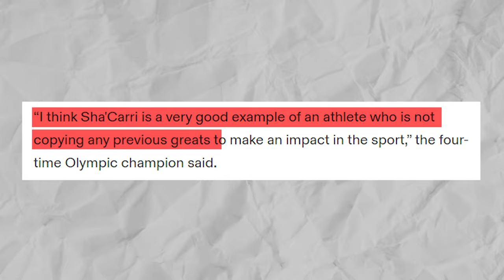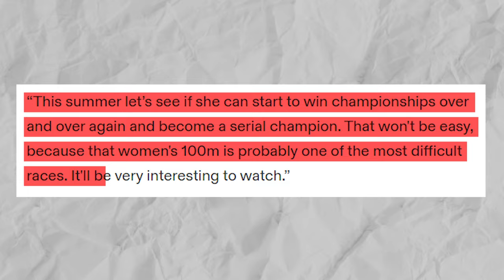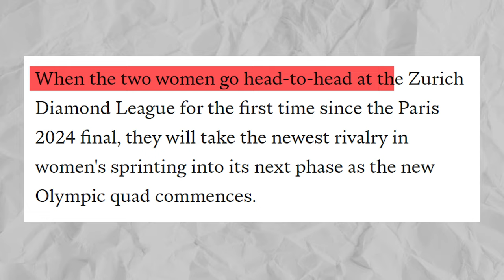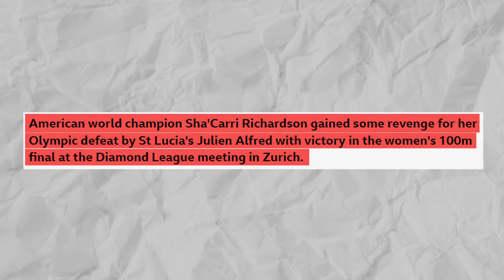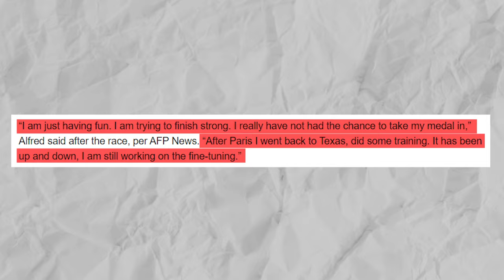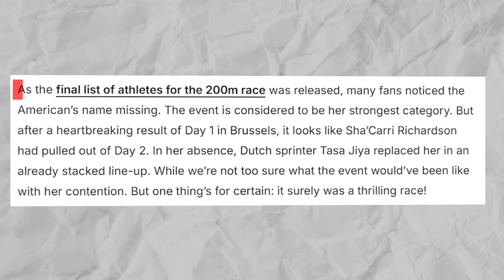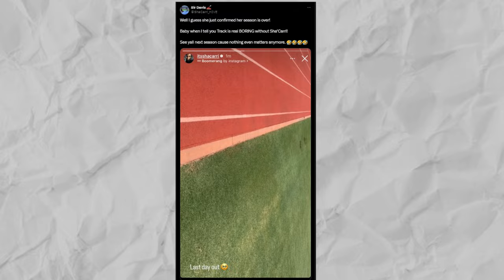The ShaCarri Richardson's Situation in INSANE! It Doesn't Get Any Worse Than This...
What happens when fierce rivals become the ultimate teammates? The world of female sprinting is being redefined by the incredible partnership of Sha’Carri Richardson and Gabby Thomas, proving that success in sports can be about more than just winning—it's also about how you get there together.

ShaCarri Richardson’s story is nothing short of a rollercoaster ride, filled with highs, lows, and everything in between. Remember when she was banned from the Tokyo Olympics? That news hit like a ton of bricks, not just for her, but for all of us who were rooting for her. She had just won the 100 meters at the U.S. trials with that unforgettable burst of speed, and then, boom—suspended for a month because of a positive marijuana test. It felt like the rug was pulled out from under her feet, and suddenly, all those dreams of Olympic glory were up in smoke.